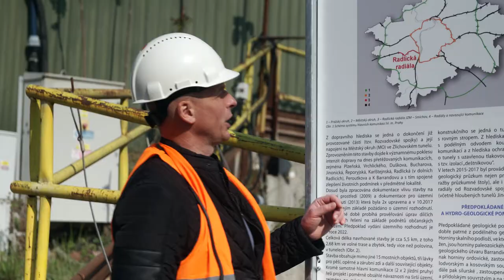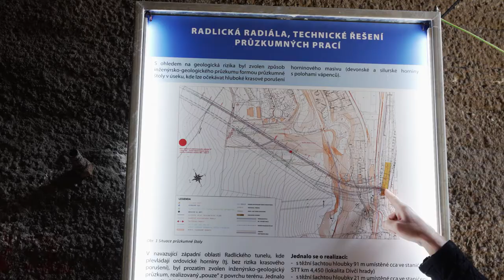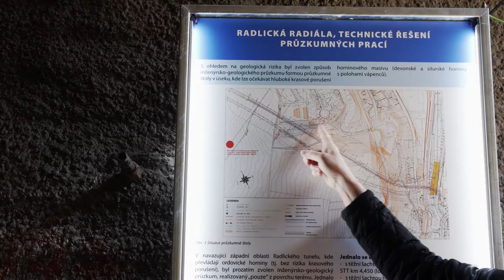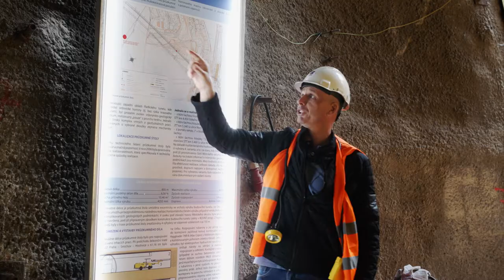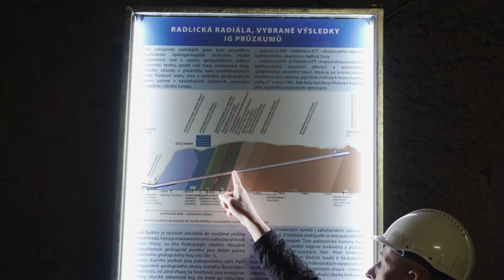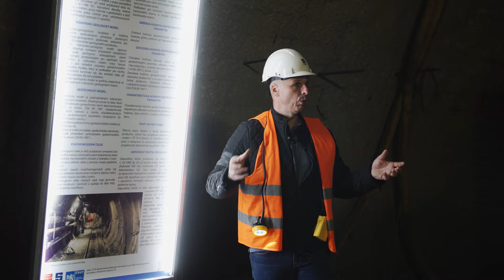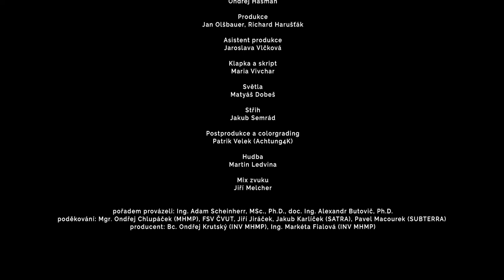Exkurze pro studenty ČVUT ve štole Radlické radiály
Radlická radiála je v systému komunikací hlavního města Prahy důležitou radiální komunikací s městským i regionálním významem. Propojuje dálnice D0 a D5 na západním okraji města s Městským okruhem a Dobříšskou ulicí v prostoru Zlíchova. Je využívána vnitřní i vnější dopravou, po dokončení převezme část dopravních vztahů ze stávajících komunikací a napojí oblast Jihozápadního města včetně nových rozvojových oblastí na Městský okruh.